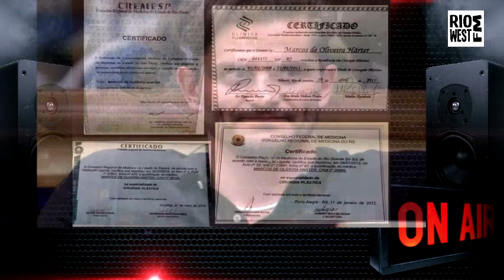Marcos Harter, participante do BBB 17, se envolveu em outra polêmica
O médico Marcos Harter, participante do BBB 17, se envolveu em outra polêmica, na tarde desta sexta-feira (7). O jornalista Leo Dias, do jornal O Dia, publicou uma nota afirmando que o brother não é membro da Sociedade Brasileira de Cirurgia Plástica e que seu curso de especialização estaria incompleto.

Procurada pelo Viver, a assessoria de imprensa da Sociedade Brasileira de Cirurgia Plástica desmentiu a informação. A entidade, que ele esteve associado até dois anos atrás, esclareceu que Marcos completou a residência e cumpriu todas as etapas necessárias para exercer a função de cirurgião plástico. O participante também está com a situação regular nos Conselhos Regional de Medicina do Mato Grosso e no Federal.

A médica Caroline Barros, sócia de Marcos na clínica da cidade de Sorriso, em Mato Grosso, também rebateu a versão do colunista. "Não tem cabimento esse tipo de mentira. Ele estudou 20 anos para ser quem é. Falar isso ou reproduzir essa mentira é uma irresponsabilidade enorme que afeta sua vida profissional e pessoal", disse em entrevista ao site EGO. "Nós vamos processar quem reproduzir esse assunto. Todos, sem exceção, vão responder a processo civil e criminal", garantiu.

A assessoria da Sociedade Brasileira de Cirurgia Plástica também informou que nenhum médico é obrigado a ser membro e que isso não significa que não possa operar. A residência do Dr. Marcos de Oliveira Harter na especialidade de cirurgia plástica foi concluída em 2011, na Clínica Fluminense, no Rio de Janeiro. "Se ele estivesse mentido, já estaria cometendo um crime que seria exercer a profissão ilegalmente.

Todo conteúdo desde videograma é de teor jornalistico
e sobre fatos reais e enviado para nossa produção